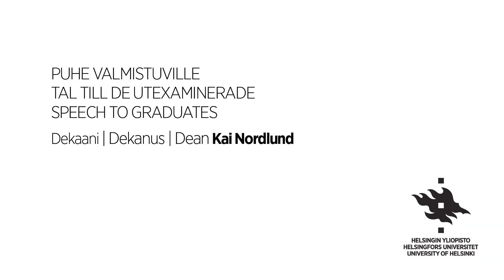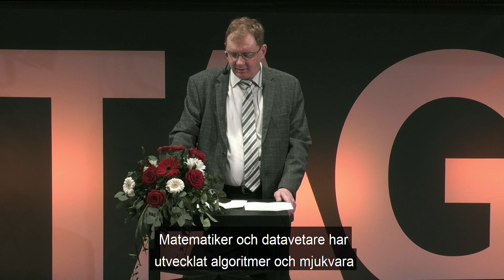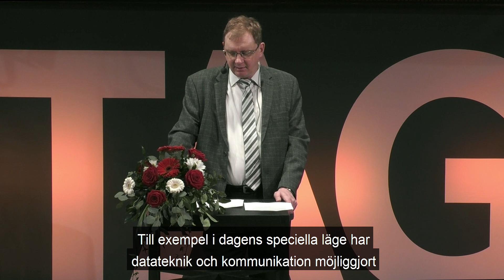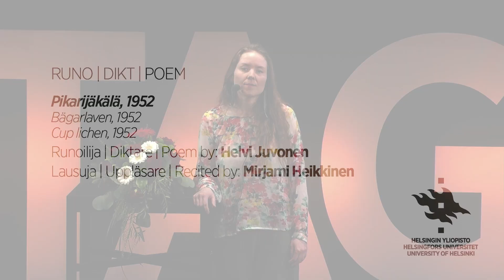Matemaattis-luonnontieteellisen tiedekunnan valmistujaisjuhla 8.6.2020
Koronakriisin aiheuttamista poikkeusoloista johtuen monet Helsingin yliopiston keväiset juhlat vietetään verkossa. Matemaattis-luonnontieteellisen tiedekunnan valmistujaisjuhlassa 8.6.2020 iloitaan tänä vuonna valmistuneista huippuosaajista valmiina ratkomaan globaaleja haasteita eri tehtävissä.

Onneksi olkoon kaikille valmistuneille – tulevaisuus on teidän!
Vi gratulerar alla utexaminerade och önskar lycka till i framtiden!
Congratulations to all graduates – the future is yours!